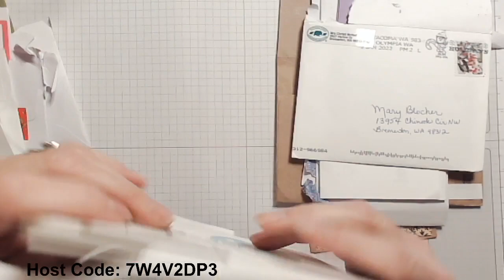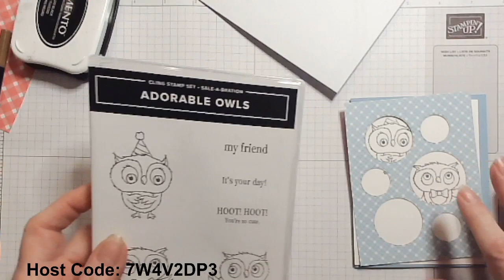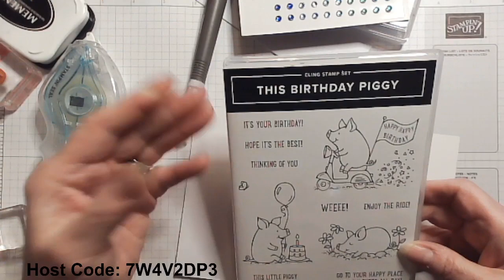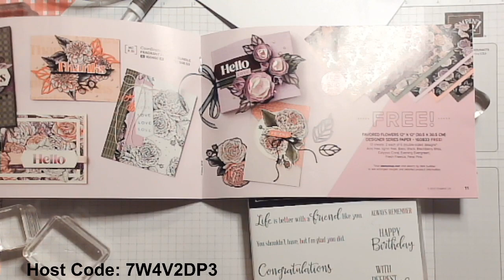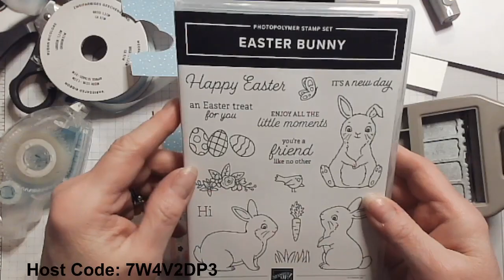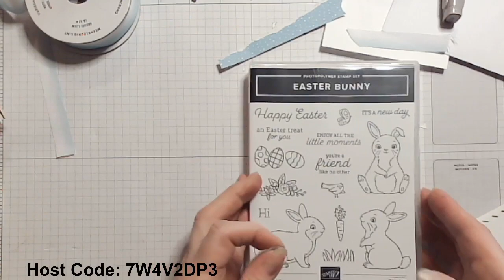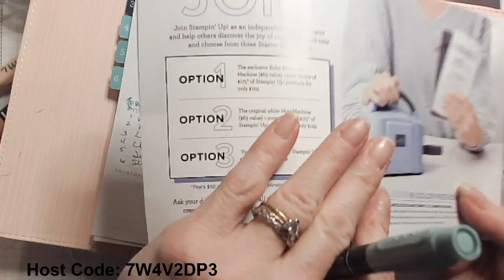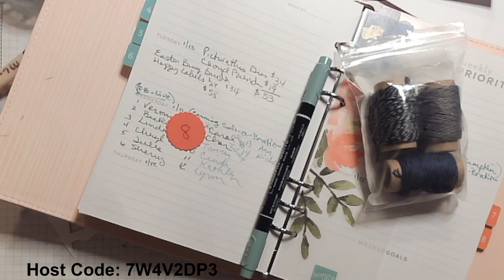Make the Most out of Sale-A-Bration | FB Replay | Stampin' Up!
Tonight I'm sharing tips on which coordiating products you can purchase and get a great FREE Sale-A-Bration pick. Featuring the Adorable Owls, Easter Bunny Bundle, and Thanks a Bunch.

Paper Pumpkin orders also earn you Café Coin rewards for shopping with me with the Pre-Paid Subscriptions.